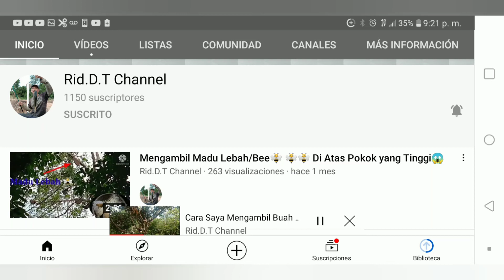Maquina para cortar tapetes de pasto natural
con esta maquina podemos cortar el pasto a la medida que uno quiera y enrollarlo o cortarlo en piezas y poder plantarlo en otro sitio requerido